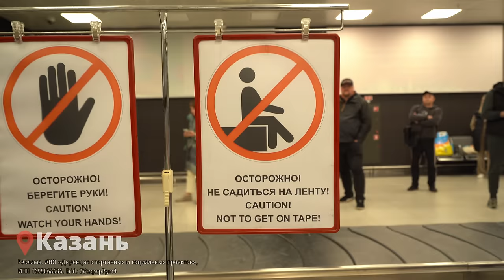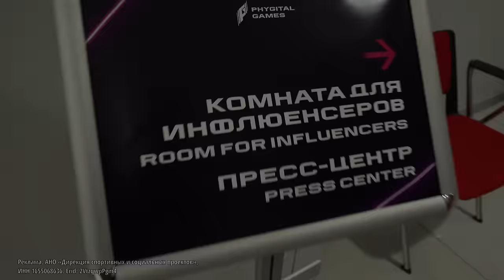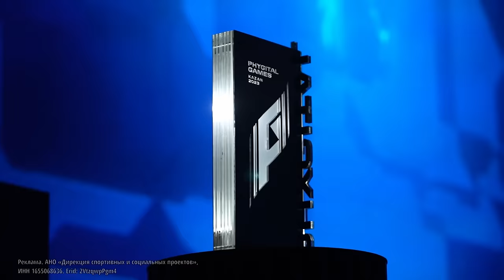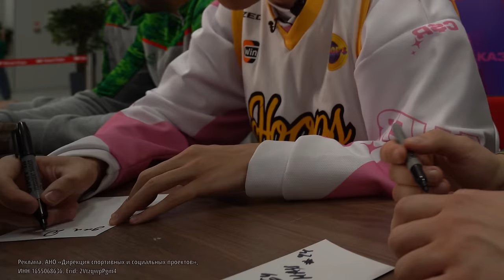VLOG. ДЕНЬ РОЖДЕНИЯ КОЛЯСИКА НА ФИДЖИТАЛ-БАСКЕТБОЛЕ. Готовимся к Играм Будущего 2024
*ЗАПРЕЩЕНА В РФ